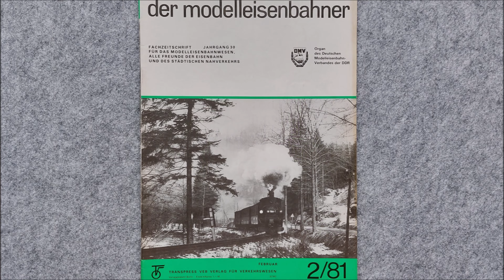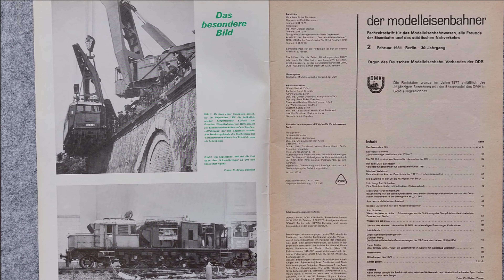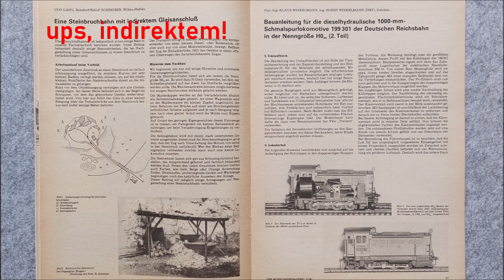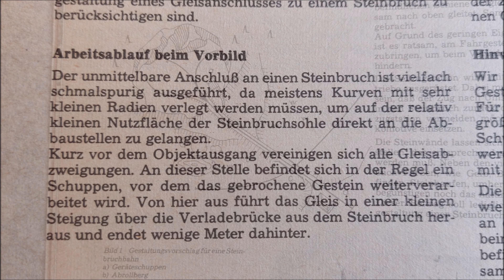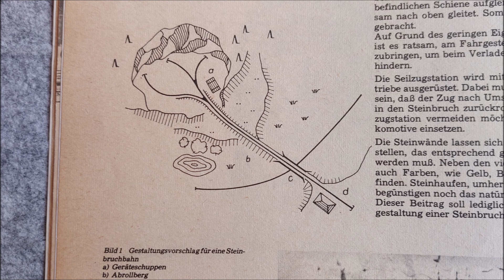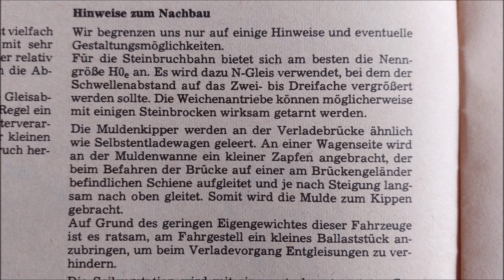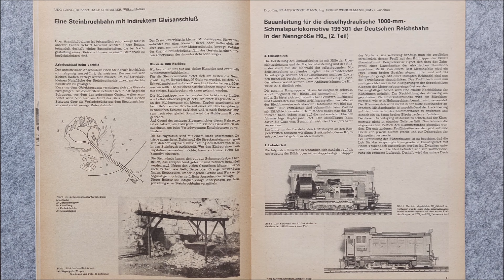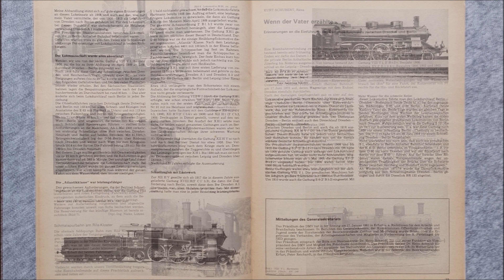Steinbruch auf der Moba mit Gleisanschluss - Der Modelleisenbahner 02/81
"Der Modelleisenbahner" war die Fachzeitschrift für den Modelleisenbahnbau und alle Freunde der Eisenbahn, herausgegeben vom Transpress Verlag in der DDR. Diese Zeitschriftenreihe war so abwechslungsreich, einfach fantastisch. In dieser Serie stelle ich sie Euch nach und nach vor.
In der Ausgabe vom Februar1981 gibt es einen fantastischen Kurzartikel zu indirekten Gleisanschlüssen für eine Steinbruchbahn.

Copyright: Deutscher Modelleisenbahn-Verband der DDR